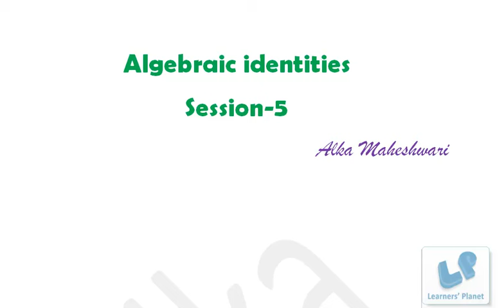CBSE Grade 9 Math Algebraic Identities Session 5